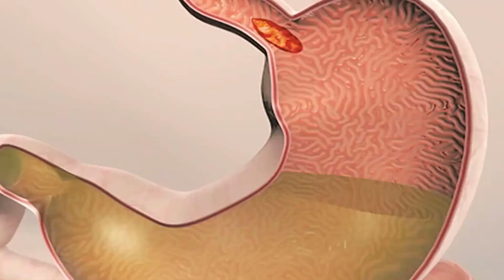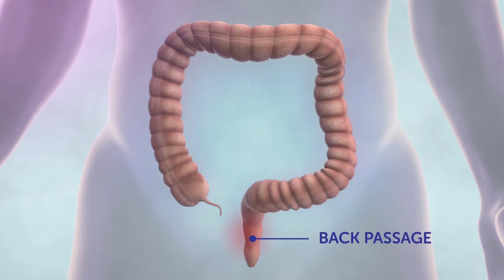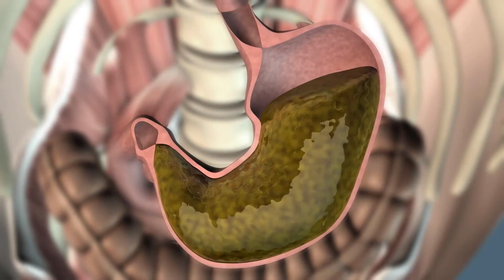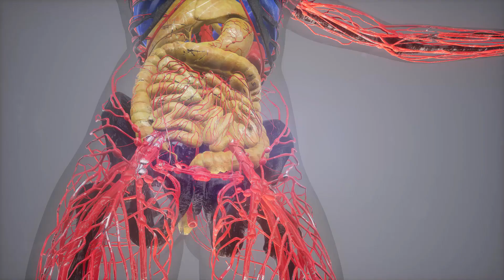Što je ostomni remen?